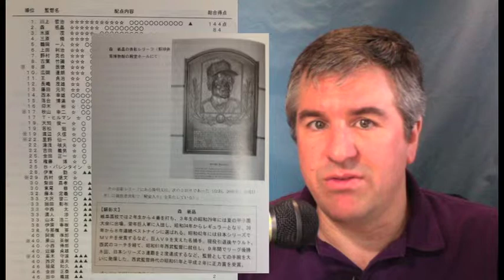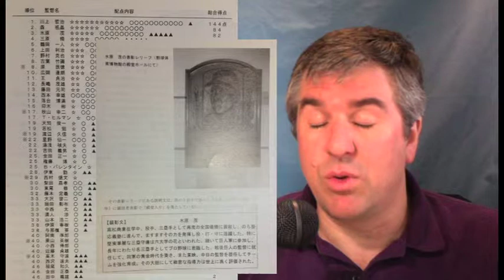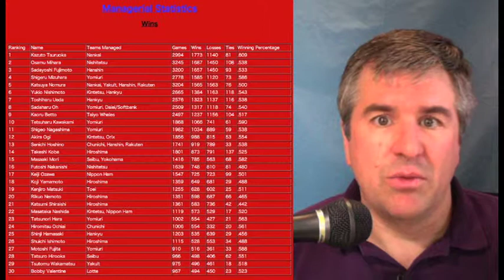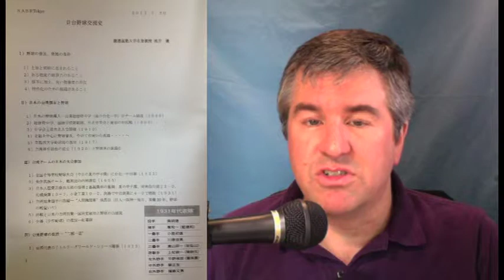The Pro Yakyu Report Vol. 1.30 - Tokyo SABR July 2013 Meeting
The July 2013 SABR Tokyo meeting held at the restaurant Shiba-no-Tori Daiichi near Mita Station in Tokyo had three speakers.  First up was Kunugi-san who spoke about ranking managers in NPB.  Next up was Ikei-san who discussed Japan-Taiwan baseball relations.  And finally we had a slide show of one member's trip to watch the 2013 MLB All Star game.

This week's Japan Baseball Weekly Podcast will feature Jim Allen having a sit down with Lotte's "new" slugger Craig Brazell.  Jim and John then plan on discussing the first two of three All Star games and break down the pennant races through the first half of the season.